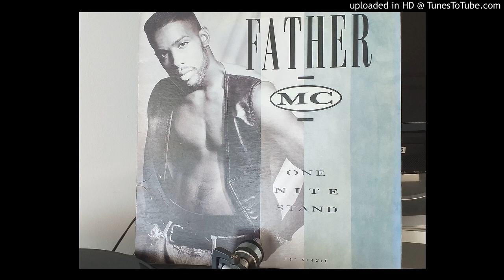FATHER MC One Nite Stand (Eddie's Mix) 1992